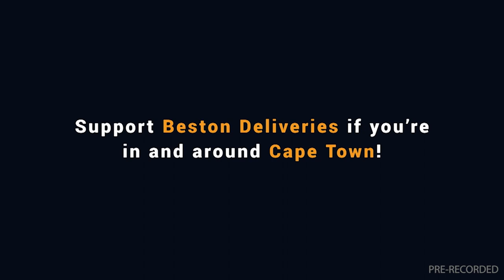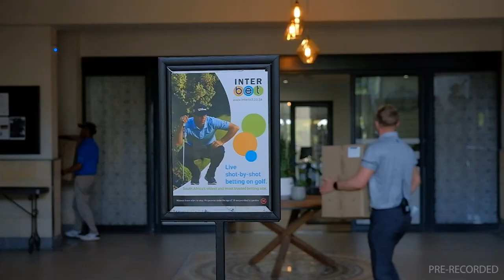20240228 Gallop TV Selection Show Hollywoodbets Greyville Race 1